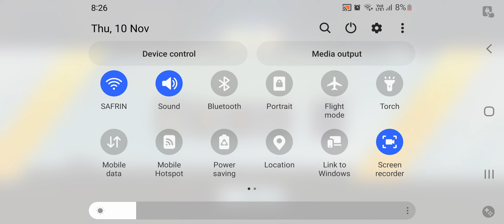end fight is a end